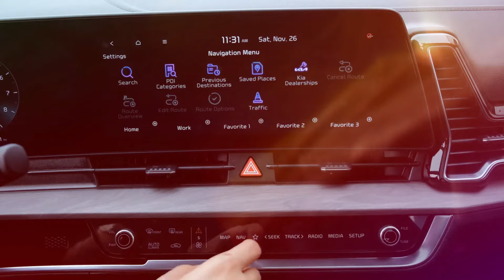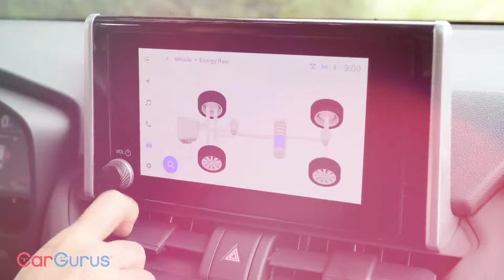2024 Kia Sportage Hybrid Vs. 2024 Toyota RAV4 Hybrid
If you're in the market for a hybrid SUV, you have more choices than you might realize. Here, we compare two popular models from a pair of top automakers – the Sportage Hybrid and the Toyota Rav4 Hybrid. The Rav4 might have a bit more name recognition than the Sportage, but is it the better buy?

We'll review every aspect of the vehicles that may influence your decision so that you can decide which SUV is best for you.